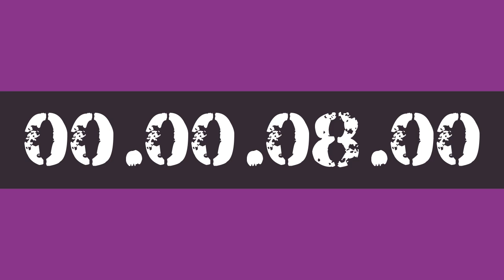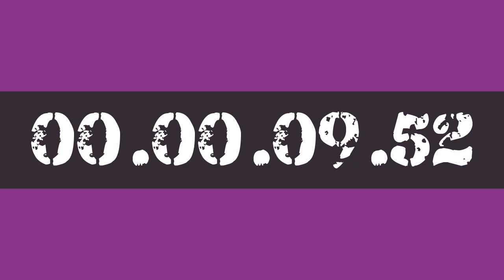10 MINUTE STUDY WORK TIMER HOURLY REMINDER BY AK47 FOR 10X PRODUCTIVITY